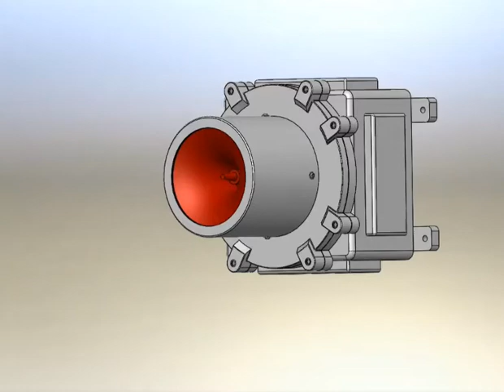Flameproof Voice Hooter